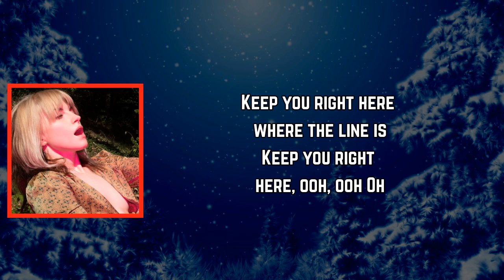Hayley Williams - KYRH (Lyrics)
KYRH Lyrics:

[Verse 1]
Keep you right here where the line is
At my fingers, on the surface
Keep you right here

[Verse 2]
Keep you right here (Keep you right here) where the line is
Keep you right here, ooh, ooh
Oh

FLOWERSforVASES/descansos